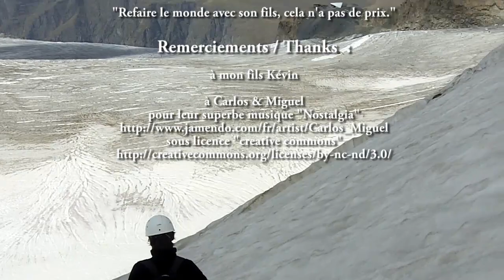Ascension du rateau avec Kévin (3769 m - Massif de la Meige - Parc national des Ecrins)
Première incursion en haute montagne pour Kévin.
Sa condition physique incroyable, son sourire constant et les beautés de la nature ont fait de cette journée un vrai moment de bonheur et de complicité que nous n'oublierons jamais.
A nos liens déjà si forts, nous avons du ajouter une corde à double. Au moment ou il va nous quitter pour ses études supérieures, je me prends à rêver de ne jamais la détacher et d'être toujours là pour le protéger de la moindre chute...mais il faut laisser l'oiseau s'envoler.
J'avais déjà fait cette course avec un guide il y a quelques années au début du mois de juillet. Cette fois, à la fin août, le glacier très crevassé et les chutes de pierres rendent le trajet beaucoup plus délicat.
Mais refaire le monde avec son fils...cela n'a pas de prix.